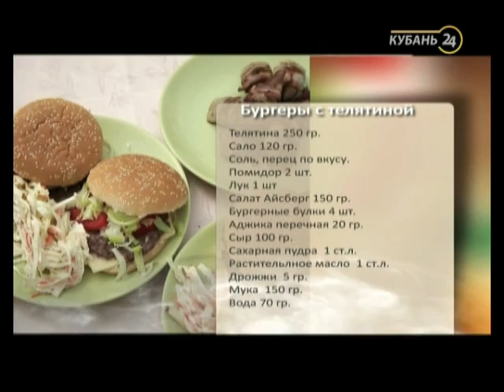«Готовим с дымком». Выпуск 17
«Готовим с дымком» - гастрономическая программа, раскрывающая секреты приготовления блюд на мангале.

Ведущий – профессиональный повар. В каждом выпуске он открывает новые детали кулинарного искусства, расширяя представление о рецептах, способных реализоваться на открытом огне. Помимо основного блюда, Антон Диденко готовит великолепные десерты на мангале.